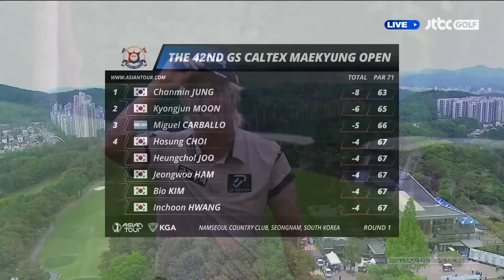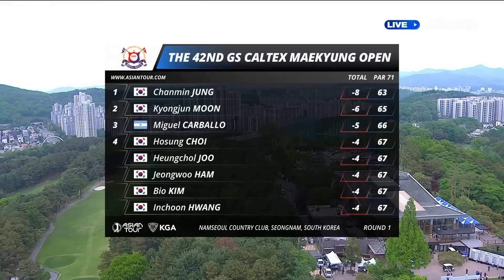[KGA] 위력의 정찬민! 파5 투온 후 이글까지? 1R 하이라이트 l GS칼텍스 매경오픈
00:00 1R 하이라이트 보고 베스트샷 뽑자!
10:30 1R PD's Pick! 투표하세요!
10:32 정찬민 9H 파5 투온 세컨샷
11:02 최상호 18H 세컨샷
11:27 프롬 미사왓 18H 어프로치샷